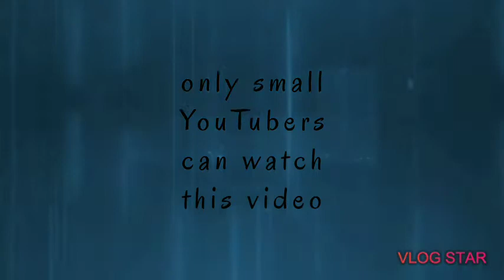only small YouTubers can watch this video